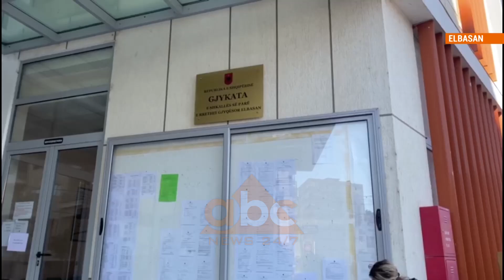Rekord te infektuarish ne Durres, infektohen 4 punonjes ne gjykaten e Elbasanit | ABC News Albania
Si kurrë më për në Durrës është shënuar një numër rekord të infektuarish me Covid. Në 24 orët e fundit janë infektuar 39 persona, mes tyre dhe nxënës. Edhe në Gjirokastër është prekur nga virusi një arsimtar dhe një nxënës. Ndërsa në Elbasan janë kufizuar shërbimet në Gjykatë për shkak të infektimit të 4 punonjësve.